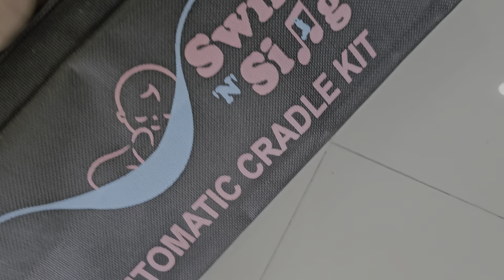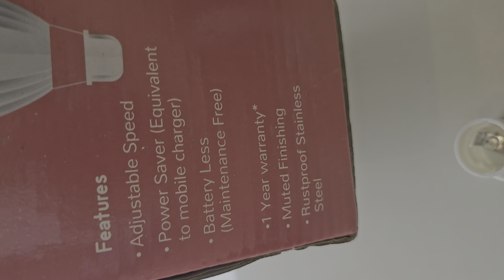KHATRI DINESHBHAI LATHI # 9426989870 Khatree Dinesh Bhai Lathi # marriage Mall Khatri Art(5)